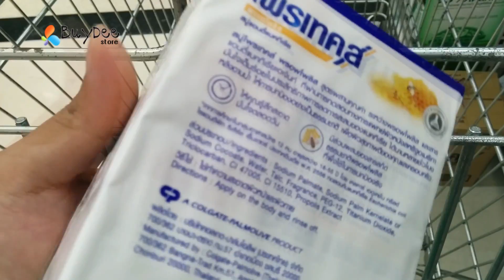Protex Propolis Antibacterial Bar Soap 70g x 4 bars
Protect skin, Clean, Confidence throughout the day with Protex Propolis Antibacterial Bar Soap.